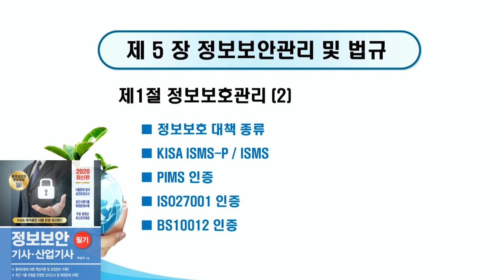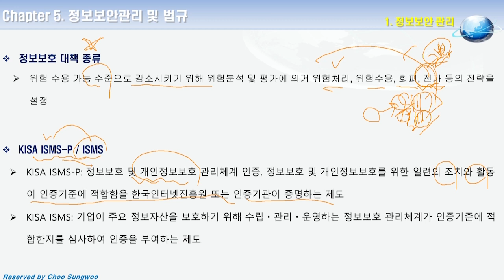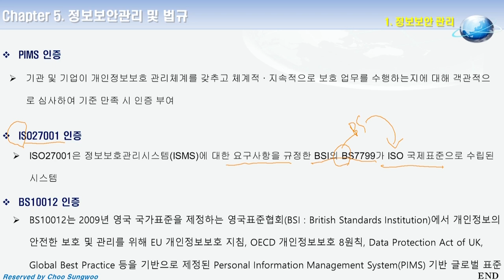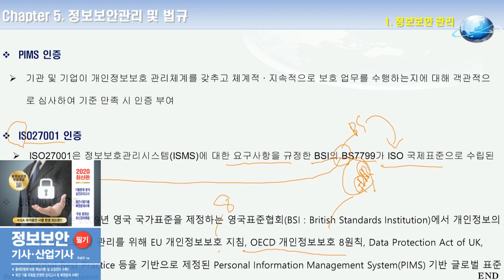2020 정보보안기사ㆍ산업기사 필기 27강. 정보보호관리(2)